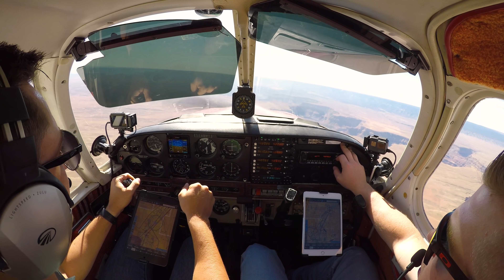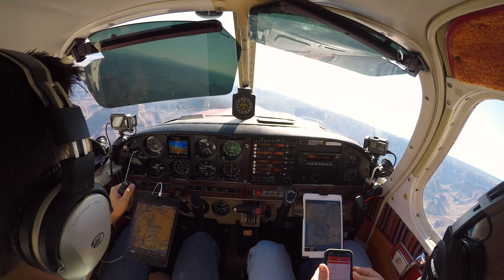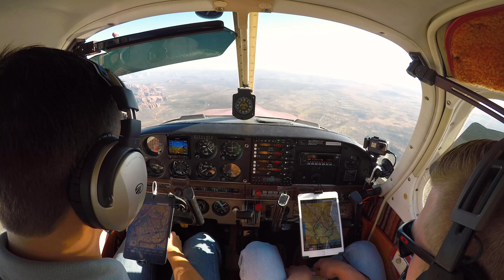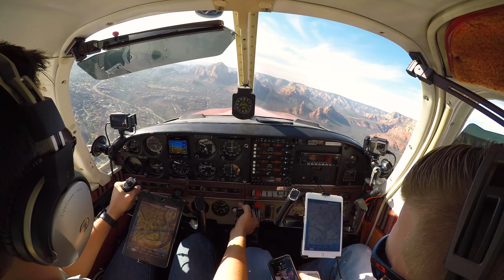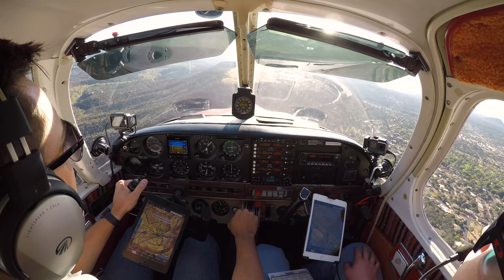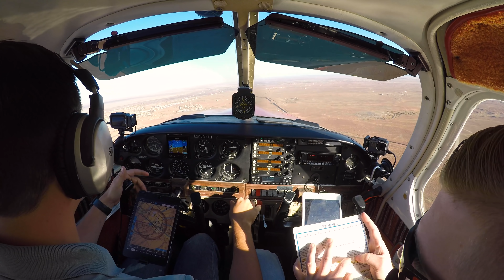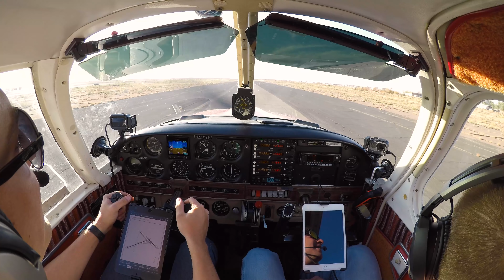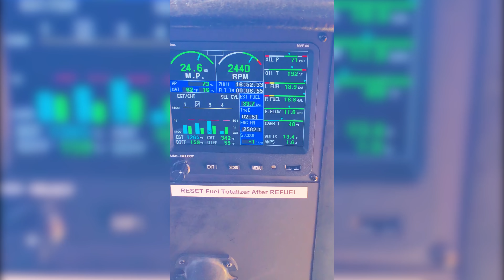Flying your plane over the GRAND CANYON - High West: Part 6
The final part of the High West series - We show the simple procedure to follow when flying your airplane over the Grand Canyon. So simple, yet so rewarding!